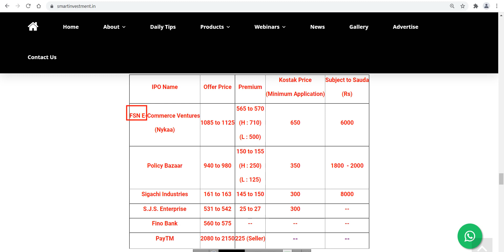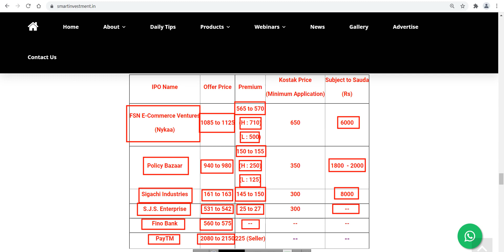NYKAA IPO GMP • SIGACHI IPO GMP • POLICY BAZAAR IPO GMP • PAYTM IPO GMP • FINO IPO GMP • SJS IPO GMP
SMKC
IPO
upcoming ipo
paras ipo
shubhansh chaurasia
fine investment
finance news
finance guide
investment news
investment guide
share market
stock market
share bazzar
IPO news

IPO
IPO latest news
upcoming IPO
upcoming IPO 2021
new IPO
stock market India
GMP
upcoming ipo
upcoming ipo in September 2021
gmp
ipo
upcoming ipo
Upcoming IPO
IPO Update
ipo review
ipo
share market
stock market
share bazzar
share information
stock information
fine investment
financial news
financial Update
investment guide
investment news